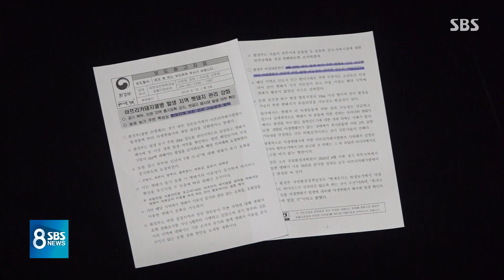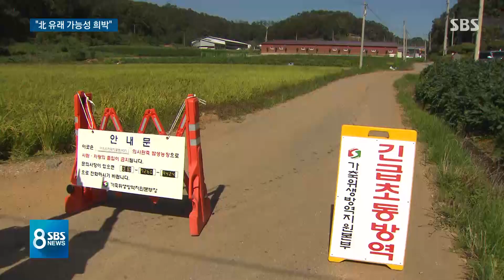"북한 멧돼지 가능성 희박" 선 그은 정부…주민 "자주 목격" / SBS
어떤 경로로 감염된 것인지 밝혀내기 위해서 우리 검역 당국이 현재 조사하는 가운데, 환경부가 오늘(18일) 북한의 야생멧돼지가 옮겼을 가능성은 희박하다고 했습니다. 다소 성급한 이야기가 아니냐는 지적이 학계에서 나오고 있습니다.
김관진 기자가 취재했습니다.